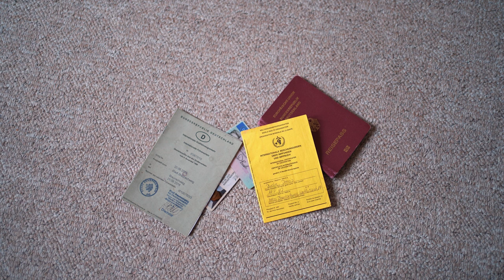Minimalistisch Reisen mit Handgepäck | Tipps zum Packen & Checkliste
Egal ob 1-wöchiger Urlaub oder mehrmonatige Weltreise - je weniger du einpackst, desto mehr Stress ersparst du dir. Welche Vorteile es mit sich bringt, minimalistisch zu reisen und wie all deine Sachen auch in einen Handgepäck-Rucksack passen, zeig ich dir im Video.

Für mich ist es auch meine erste Reise mit Handgepäck-Rucksack, also seid lieb zu mir :P

MEINE REISERUCKSÄCKE:

► Osprey Handgepäck Rucksack*:
► Tarion Kamerarucksack & Daypack*:

MUST-HAVE's:
► Kindle für Entertainment unterwegs*:

》 SOCIAL MEDIA 《

Inhalt:
0:00 Intro
1:00 Warum minimalistisch reisen?
2:10 Kosten als Faktor
2:36 Mein Handgepäck-Rucksack
3:04 Mein Daypack/2. Rucksack
3:14 Gepäckbestimmungen
3:57 Meine Packliste
5:03 Die 20/20 Regel
5:50 Ausblick zu meiner Reise